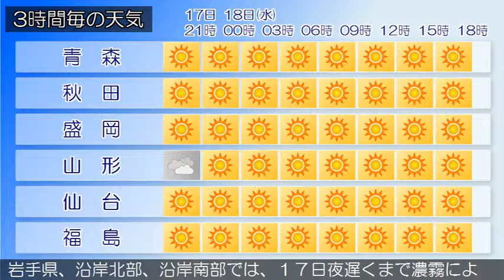2016/05/17 東北地方の天気予報 夕